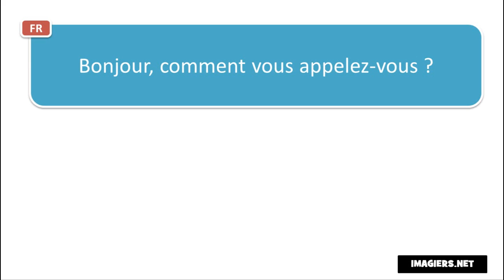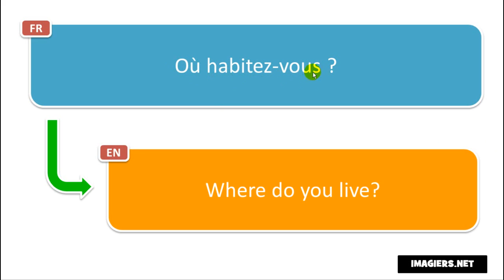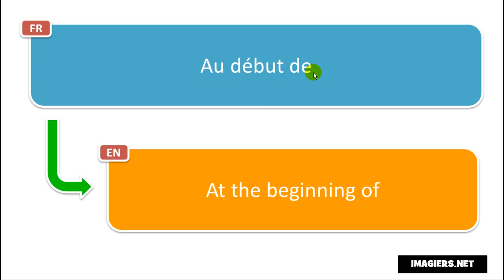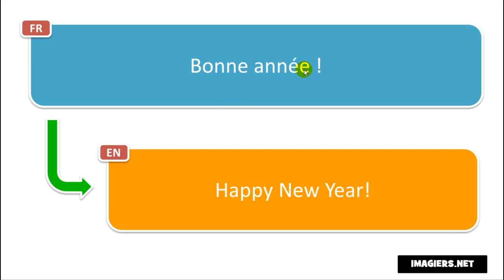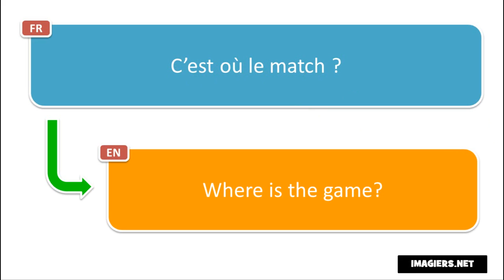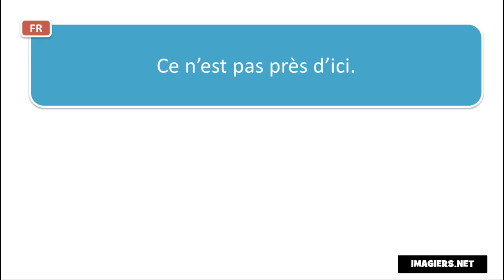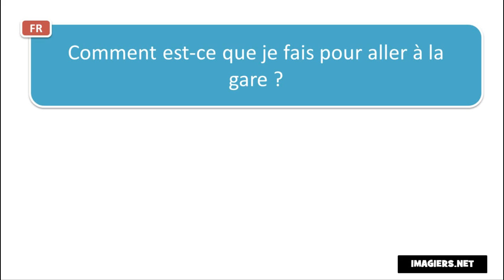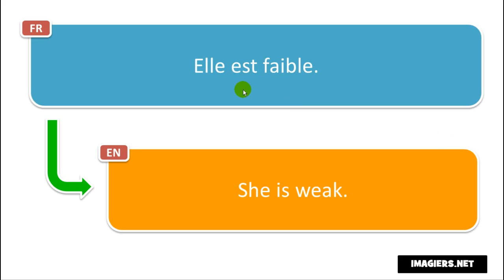ფრანგული ენის გაკვეთილები # Apprenez 80 phrases en français